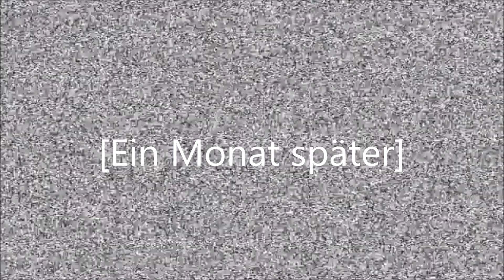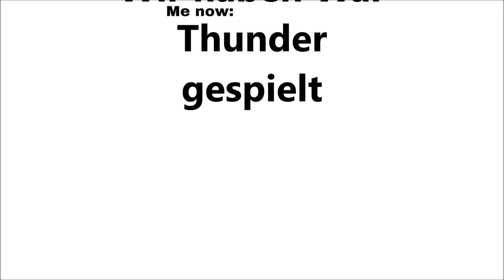Bitte hilft mir